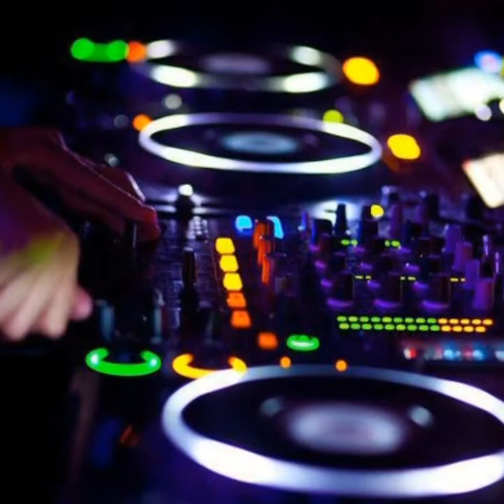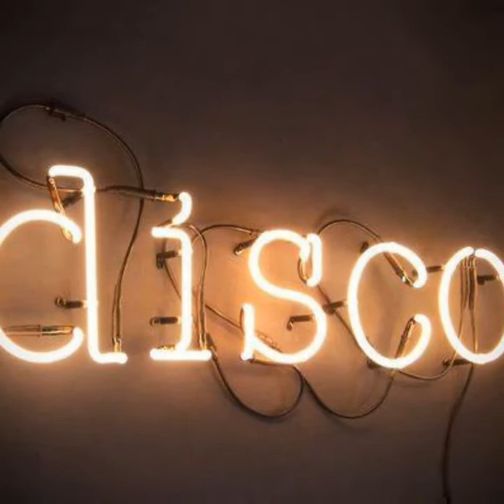la nostra vita frasi REMIX ☢️💢💯❤️🎼☢️☢️☢️